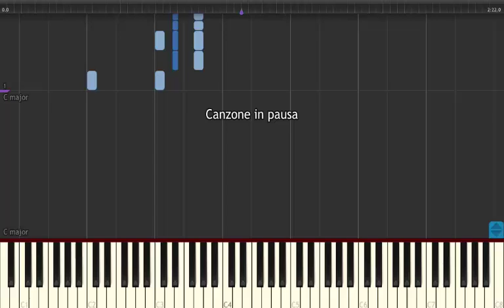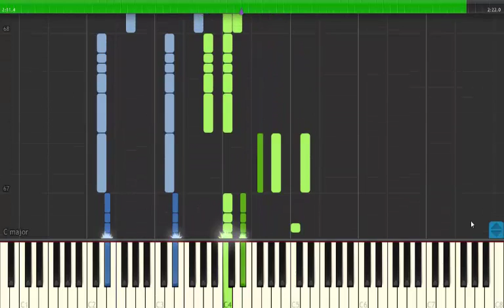Legend Of Zelda -The Dark Word - Piano Tutorial | SYNTHESIA